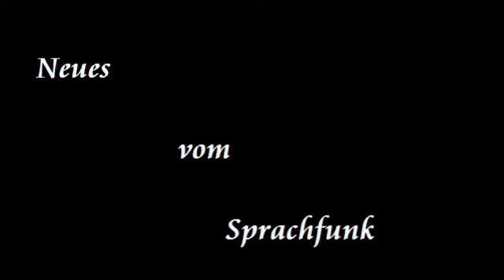Des Wortes Dichtung seine Kunst